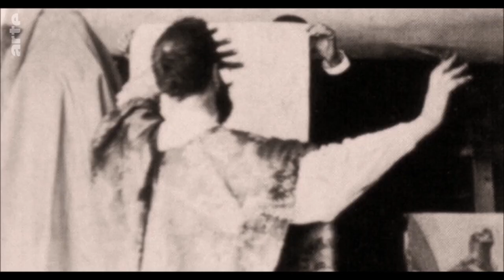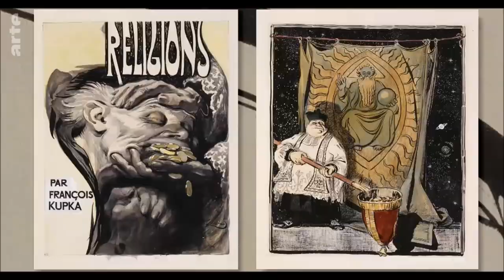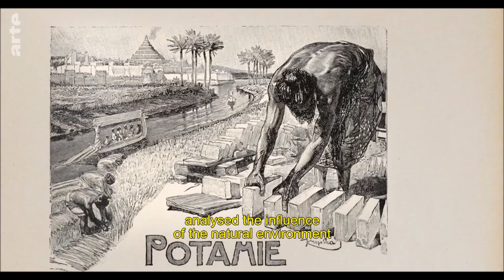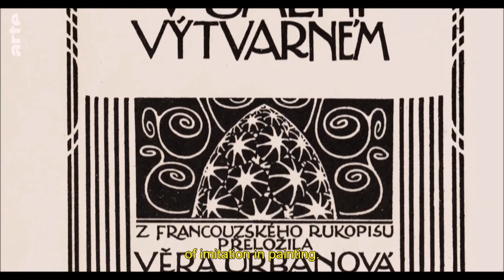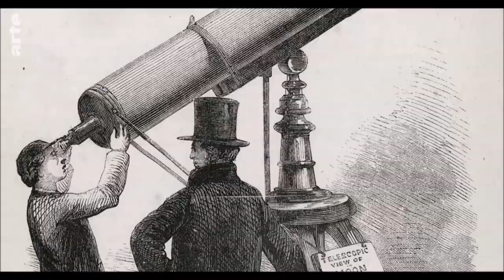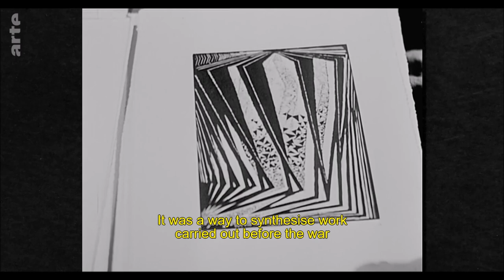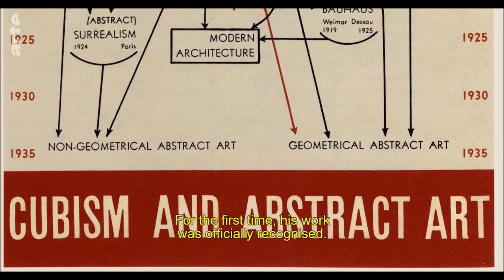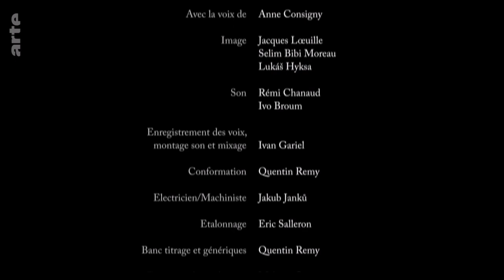František Kupka: Pionnier de l’abstraction / Pioneer of Abstract Art (Documentary)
This upload serves to simplify the accessibility of the documentation and is not monetized.